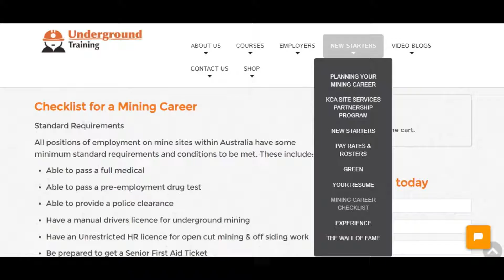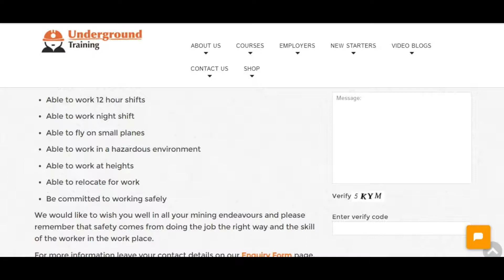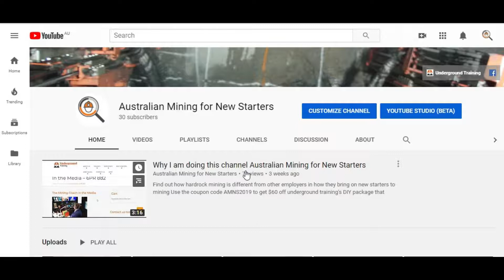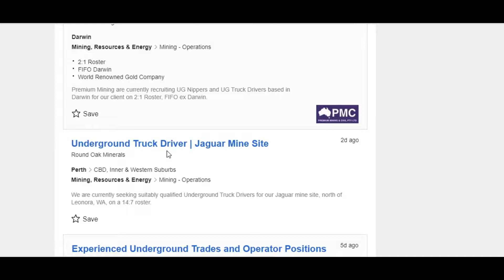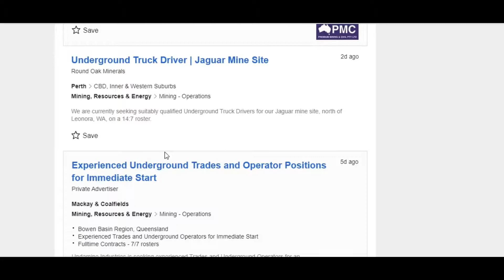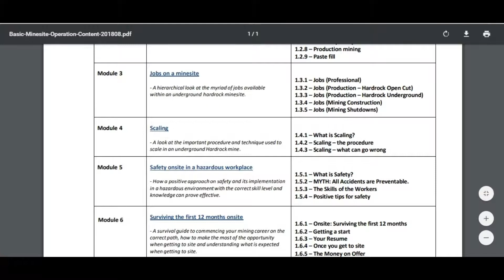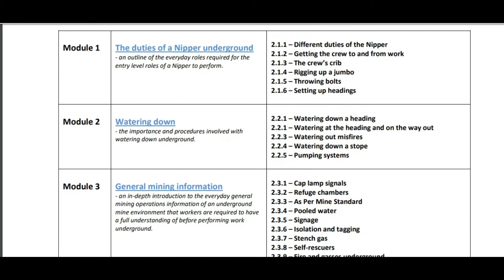Info call about getting a mining job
A short video covering important information about getting a new starter job on a hardrock mine
Covers
Basic requirements
Job hunting and lots more
Below is a link to the training in the video